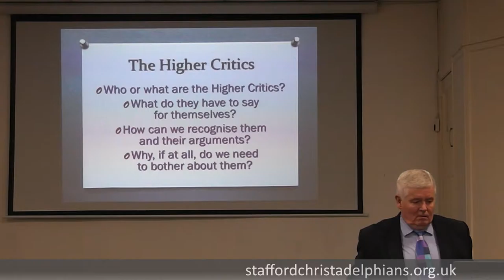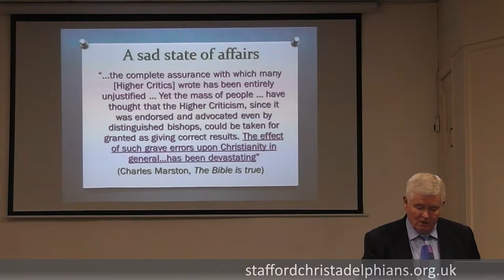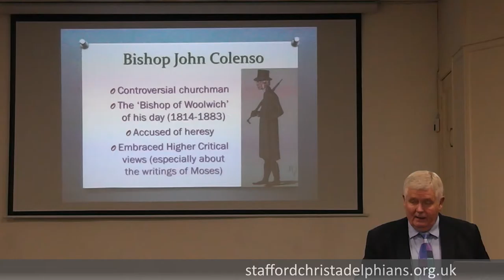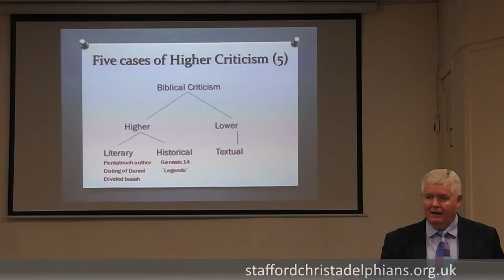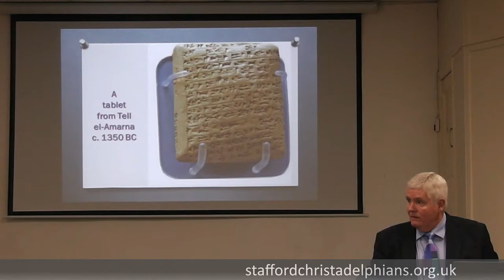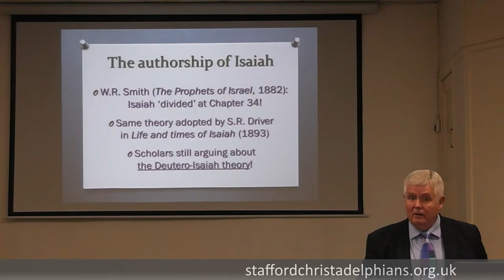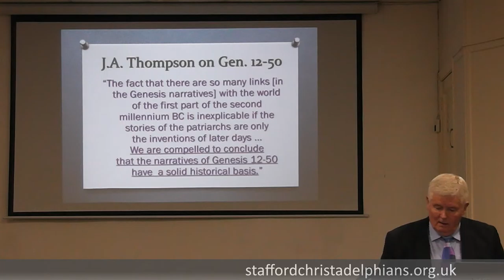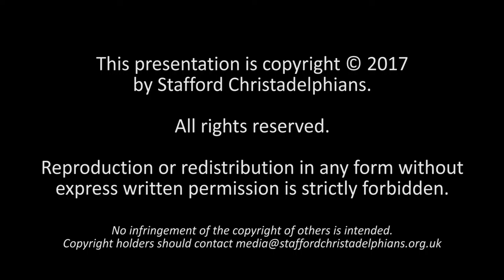Archaeology Proves the Higher Critics Wrong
Our Bible Hour presentation on 12 February 2017. The speaker is Reg Carr from the Barton-under-Needwood Christadelphians.